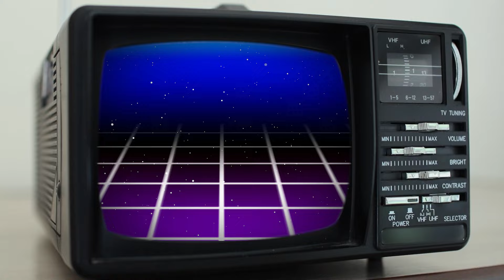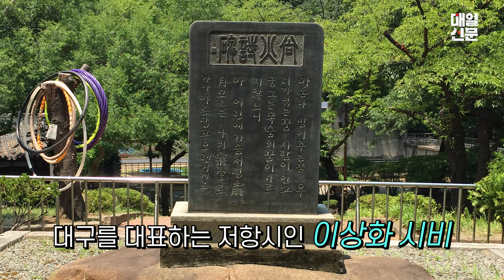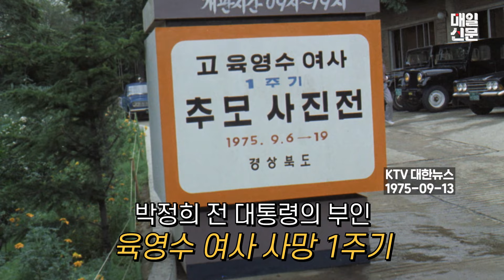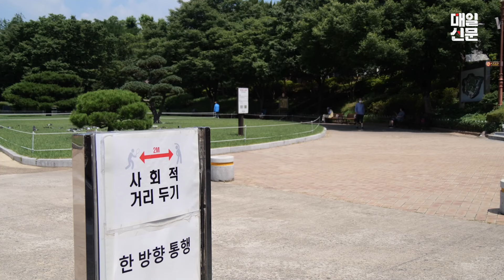달성공원 "동성로·수성못 뺨친 대구 원조 핫플"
달성공원 동물원이 올해 개장 50주년을 맞았습니다.

만으로 치면 50년하고도 2개월쯤 전인 1970년 5월 2일 문을 열었습니다.

▶달성공원 터에는 삼한시대 때부터 토성이 있었고, 조선시대인 1595년 경상도 전체를 관할하는 경상감영이 이전해왔습니다. 머잖아 지금의 경상감영공원 자리로 경상감영이 가기는 했습니다만, 아무튼 달성공원 터는 늘 사람이 많이 모이는 대구 원조 핫플레이스였습니다.

그러다 대한제국 고종 때인 1905년 처음으로 공원으로 조성됐습니다. 이때부터 따지면 달성공원은 100년이 넘는 역사를 갖고 있습니다.

이어 일제강점기를 지나고, 해방 및 6.25전쟁도 지난 후, 또 한번 업그레이드 돼 1969년 8월 1일 달성공원이라는 이름으로 개장했습니다.

이어 1년도 지나지 않아 달성공원의 핵심 시설로 들어선 게 바로 동물원입니다.

▶달성공원은 요즘과 달리 과거 사시사철 사람들로 붐볐습니다. 요즘 동성로 "저리 가라"였습니다.

1973년 6월 18일 한 신문 기사에서는 하루 전날인 일요일(6월 17일)의 전국 주요 명소 방문객 수를 집계했습니다. 그랬더니 서울 뚝섬이 15만7천여 명으로 가장 많았고, 경기도 안양유원지(8만2천700여 명)에 이어 달성공원이 6만8천900여 명으로 3위 규모였습니다.

유동인구가 많으니 선거 때면 후보자들이 연설회 장소로 꼭 찾았습니다.

인파가 몰리니 점을 봐주는 '사주거리'도 형성됐습니다. 달성공원 밖 길가에 늘어선 '철학관 거리'의 시초입니다.

번화가의 필수 업종은 '야바위'이기도 했습니다. 이게 '도박 거리'로 이어진 건 아닌데, 몰래 열리는 도박판을 신문과 경찰이 눈여겨 보기도 했습니다.

▶동물원 얘기를 하다가 옆길로 샜습니다.

사슴, 공작, 침팬지, 늑대, 곰, 물개, 호랑이, 코끼리, 원숭이, 사자, 타조, 앵무새 등이 삽니다.

대구의 별칭은 아프리카 여느 지역보다 더워서 붙은 '대프리카'입니다. 그래서 여름이면 동물들의 극한 여름 나기가 언론의 주목을 받습니다.

그렇다고 겨울이 따뜻한 것도 아니라서 극한 겨울 나기도 저희 매일신문의 사진으로 제법 남았습니다.

추워지면 이따금 조류독감이 유행하고, 그러면 달성공원은 각종 새들을 상대로 방역 작전에 들어갑니다.

▶달성공원 하면 마스코트였던 '키다리 아저씨' 얘기도 빼놓을 수 없습니다. 1971~1998년 달성공원 정문을 지키며 입장객들을 맞았던 故(고) 류기성 씨입니다. 류씨는 1999년 향년 73세로 사망하기까지 생애의 3분의 1이 넘는 27년 동안 달성공원과 함께 한 마스코트 그 자체였습니다. 달성공원 바로 옆 대구 서구 달성토성둘레길에 가면 키다리 아저씨 생전 실물 크기 그림 앞에서 사진을 찍을 수 있습니다.

달성공원에는 나름 현대사에 중요한 유적(?)도 꽤 있습니다.

대구를 대표하는 저항시인 이상화 시비가 있습니다. 1948년 이 시비 제막식 때 유치환, 유치진, 박목월, 구상 등 교과서에 등장하는 시인들이 시비 앞에서 기념사진을 찍었습니다.

또 하나는 어린이 헌장 비석입니다. 이게 국내 최초로 수도 서울이 아닌 대구 달성공원에 세워졌습니다. 1958년 5월 5일 어린이날에 전년(1957년) '대한민국 어린이 헌장' 공포에 이어 그 의미를 담은 비석이 자리한 것입니다.

천도교(동학)를 만든 최제우의 순교 100주년을 맞아 동상을 세울 때도 떠들썩했습니다. 1964년 3월 10일의 일입니다.

떠들썩했던 적이 또 있습니다. 박정희 전 대통령의 부인 육영수 여사 사망 1주기를 맞아 1975년 9월 달성공원에서 추모 사진전이 열려 역시 인파가 몰렸습니다.

유명하지 않지만 오래된 역사를 가진 건물도 눈길을 끕니다. 매점입니다. 처음 들어선 후 변치 않은 이 건물은 현재 공원 내 유일한 매점이기도 합니다.

▶달성공원은 대구 서구 비산동 출신인 방탄소년단(BTS) 멤버 '뷔'가 2015년 자기 트위터에 방문한 사진을 남기면서, 특히 어릴 적 달성공원 잔디밭에서 뛰어놀던 사진을 그대로 재연하면서, 큰 관심을 얻어 팬들의 성지순례 장소로 뜨기도 했습니다.

참고로 비산동은 달성공원 바로 옆동네입니다. 지도를 보면 달성공원은 중구 달성동에 있긴 하지만 비산동에 좀 더 많이 둘러싸여 있습니다.

하지만 올해 코로나바이러스감염증-19(코로나19) 때문에 달성공원은 마스크 끼고 산책 나온 주민들을 제외하면, 빛나던 과거와 달리 매우 심심한 하루하루를 보내고 있습니다. 다시 화려한 조명이 달성공원을 감싸는, 그런 날이 올까요?